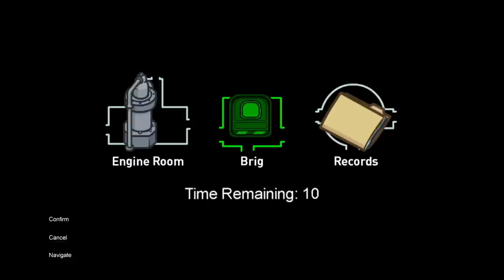The *NEW* AIRSHIP Map IS AMAZING in Among Us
Welcome To Among Us Airship Map! Check out the new Among Us Update where we play the airship map! Become the Imposter and betray your friends in Among Us.

Among Us was originally created as a party game, we recommend playing with friends at a LAN party or online using voice chat. Enjoy cross-platform play between Android, iOS and PC.

Download Among Us